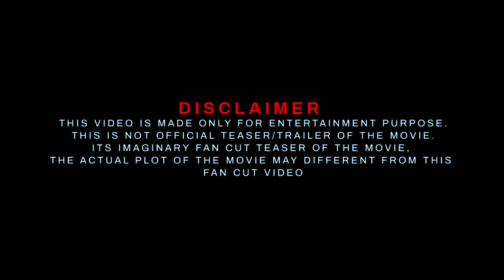SIKANDAR- HINDI TRAILER | Salman Khan, Rashmika M , Suniel Shetty | A R Murugadoss | 2025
❯❯ In this Concept trailer video I'm displaying visual commentary on how a film idea could look, The purpose of This Mashup / Fan-made / Concept trailer videos is to demonstrate and conceptualize specific or non-existing film ideas, compile and transform clips from previously existing productions to create a creatively unique vision and giving new meaning.
❯❯ In this channel, I'm creating Mashup / Fan-made / Concept trailer videos, which involve collecting multiple pieces of film footage from one or multiple movies and editing them to create a new trailer. Trailer mashups are often created for a movie that does not exist now or to change the genre of an existing film.

CREDIT
  1. TRAILER MUSIC BY: @fuzzeke
  2. Music: @fuzzeke

Softwares used : Filmora 11 ,Adobe Premiere Pro , Adobe Photoshop.
Edited By: Pan Film Studio
Location: India